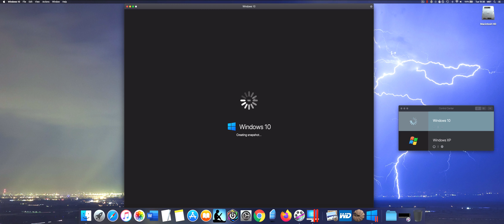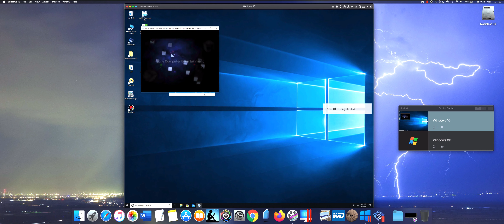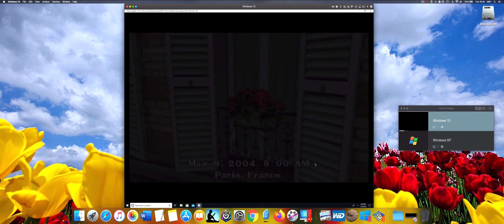How to Install Onimuscha 3 Demon Siege PlayStation 2 PS2 on MAC?